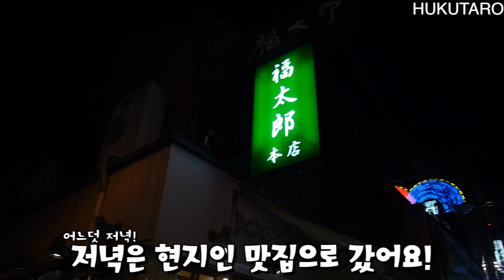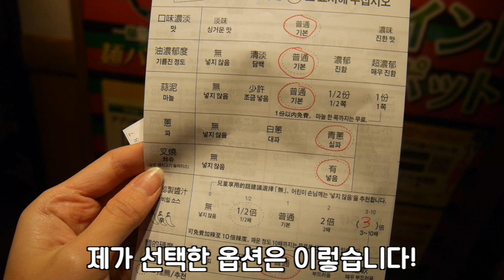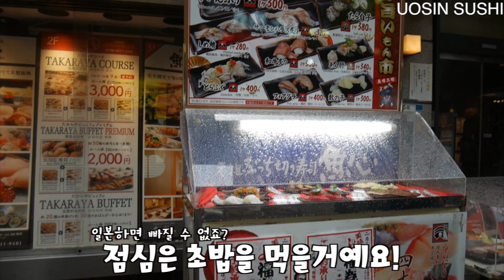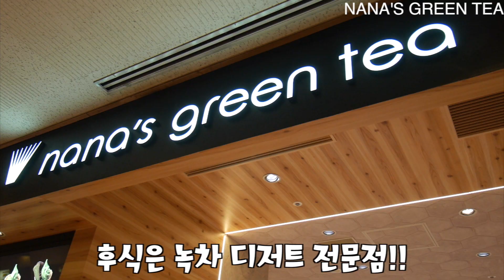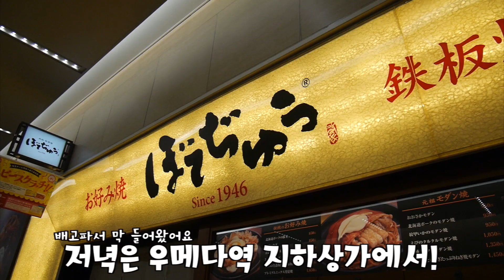일본 먹방여행하다 ★오사카 인생 맛집★ 찾음 - 특이한 타코야끼, 에그 크로와상, 야끼소바, 라멘, 초밥, 오꼬노미야끼, 녹차 등등!!! / OSAKA FOOD TOUR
♥MY SNS♥

ㅡ

안녕하세요 오늘은 제가 먹방하러 오사카에 간 영상이에요
여행 영상은 따로 올릴 것이기에 먹방 여행 영상만 모아봤어요
일본 오사카 먹방은 어떤 것을 먹었을지, 함께 보실까요?!
제가 간 음식점들 이름 아는 곳들은 영상 우상단에 적어뒀어요!!

Hi guys~ Today's clip is me visiting Osaka to eat!

Since I'm planning to upload a trip clip, this clip has only the eating scenes

Shall we see what Osaka has to eat?

The places’ name, that I know are on the right hand side

ㅡ

MUSIC